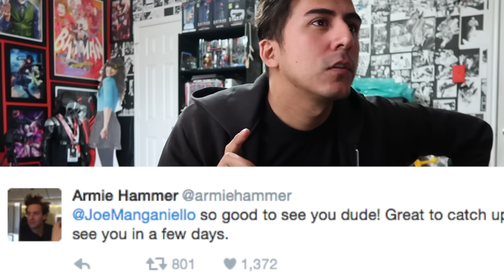Could Armie Hammer Be Nightwing in the Upcoming Batman Movie?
Rumors are flying around that Armie Hammer is going to be the next "Green Lantern" but does evidence show that it makes more sense that he's going to be Nightwing? Let's Discuss!